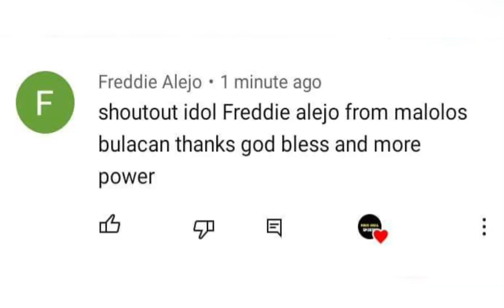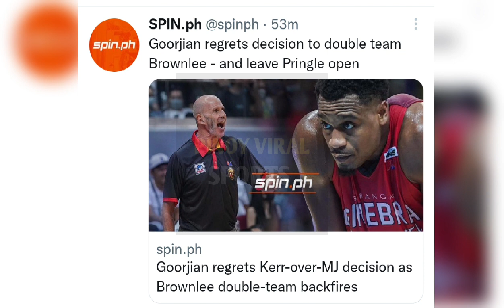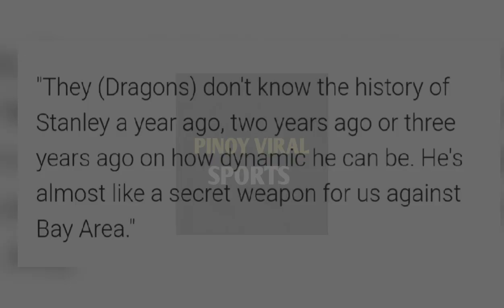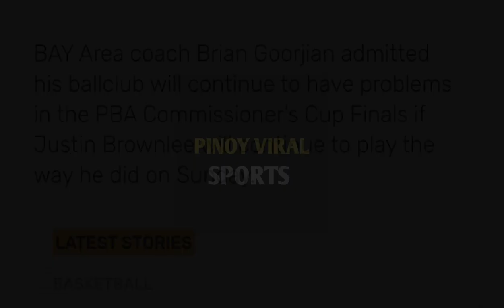BAY AREA, NADALI SA SECRET WEAPON NANG GINEBRA, NICHOLSON,SA GAME 6 ??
Natalie nga nang barangay ginebra  ang bay area dragons  sa game 5 dahil hindi napansin nang bay area dragons  ang secret weapon nang barangay ginebra  andrew nicholson  pwede na sa game 6 ???